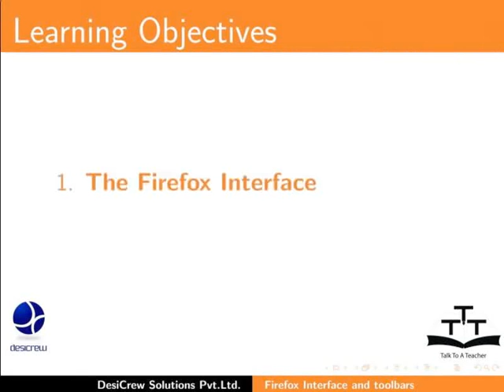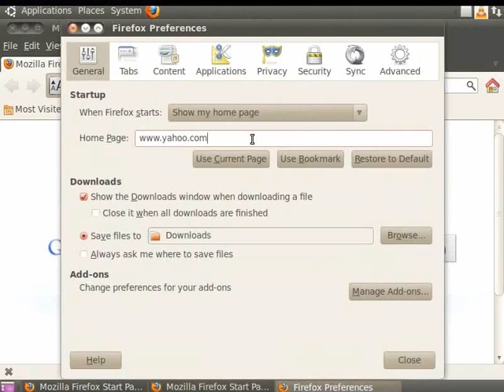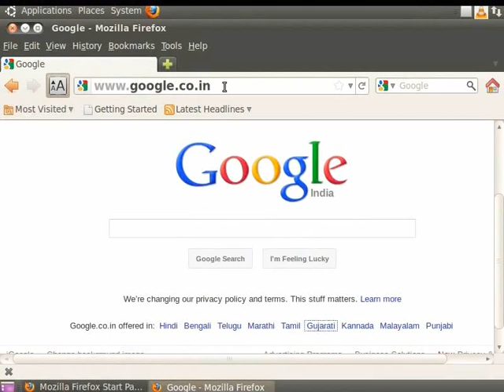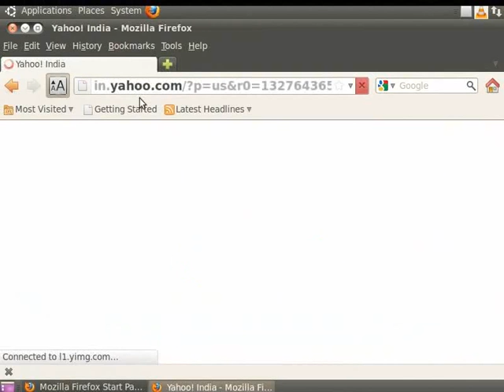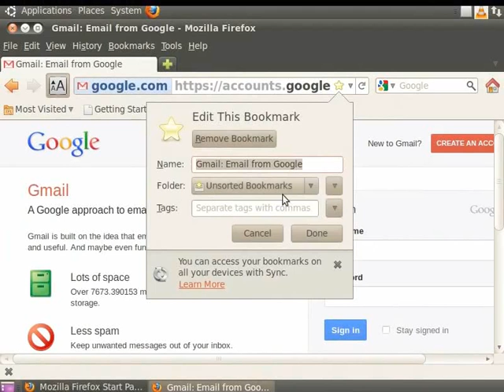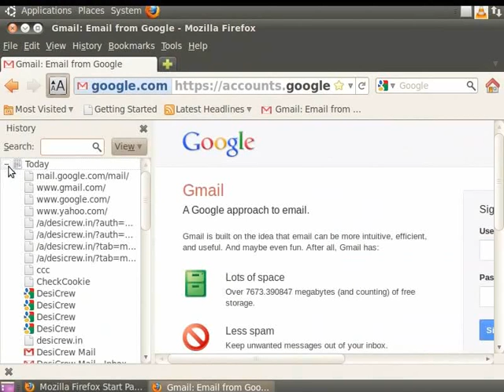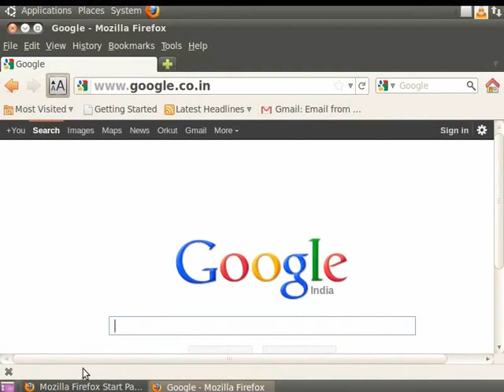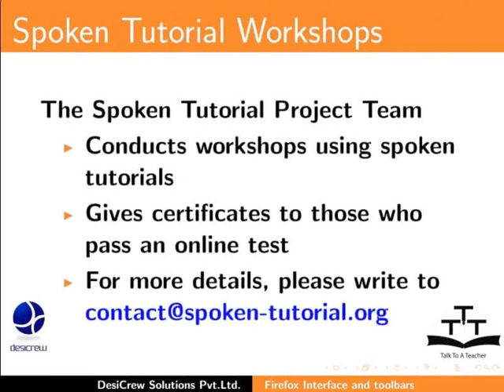Firefox interface and toolbars - Nepali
फायरफक्स इन्टरफेस र टूलबारहरु
फायरफक्स इन्टरफेस
टूलबारहरु